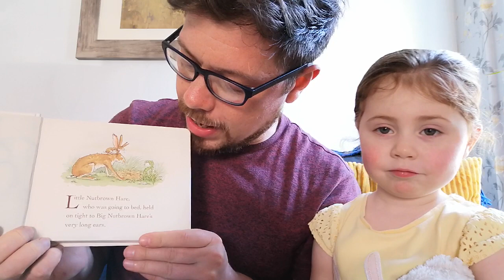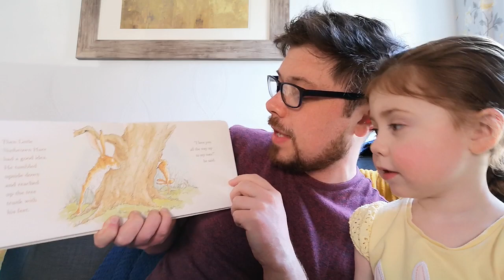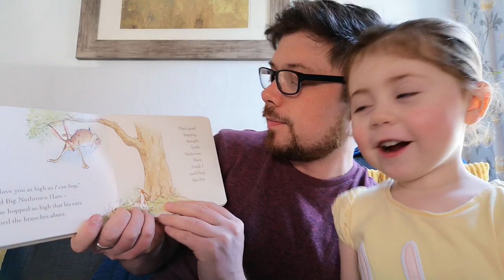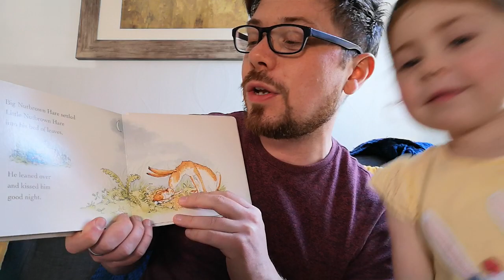Guess How Much I Love You? By Sam McBratney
Little Nutbrown Hare is almost ready for bed but not before telling Big Nutbrown Hare how much he loves him.